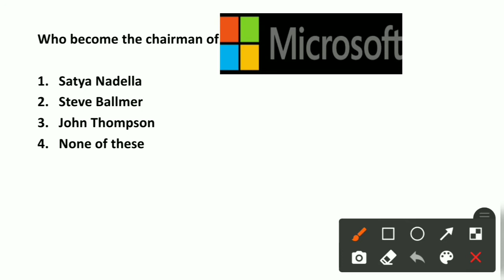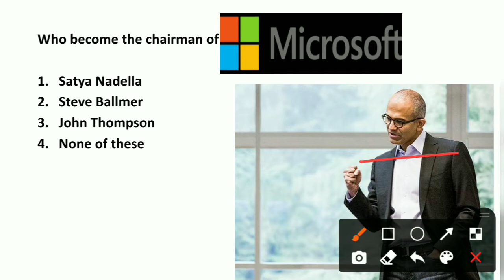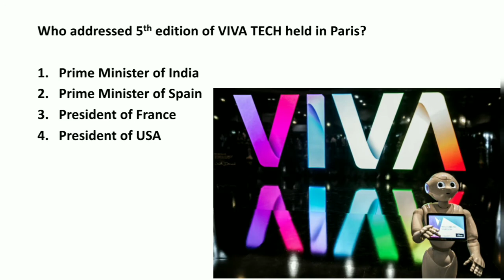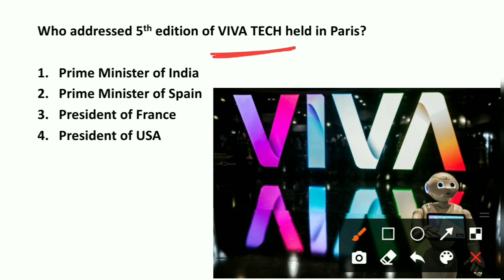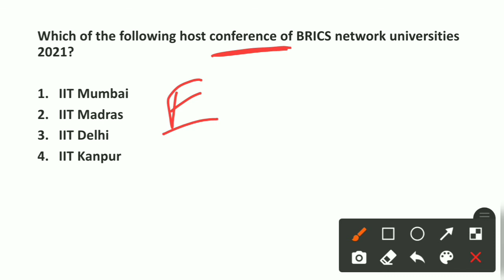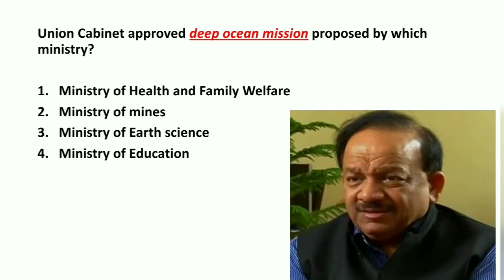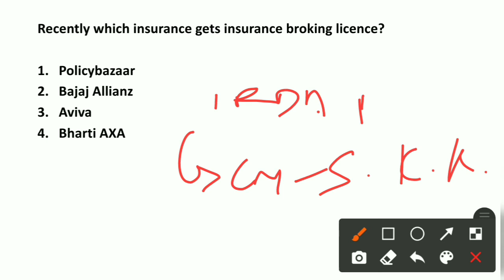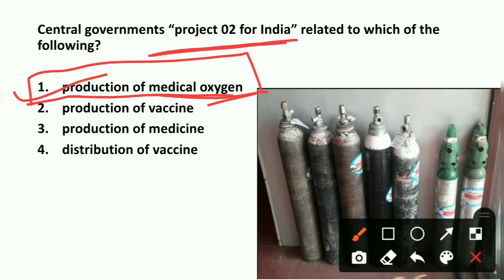18th June current affairs 2021 | current affairs today | Daily current affairs 2021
18th June current affairs 2021 | current affairs today | Daily current affairs 2021

Inside the video